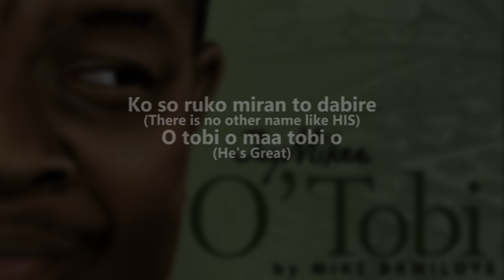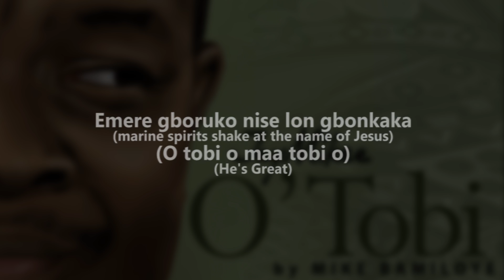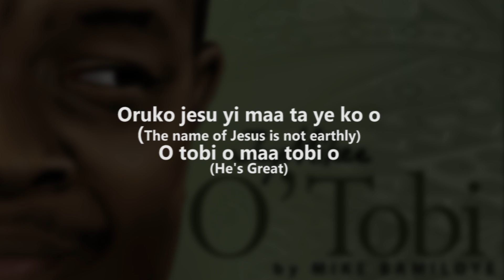Jaymikee - O' TOBI- (One Man nation Album)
to download more songs from the Mount Zion music Studios